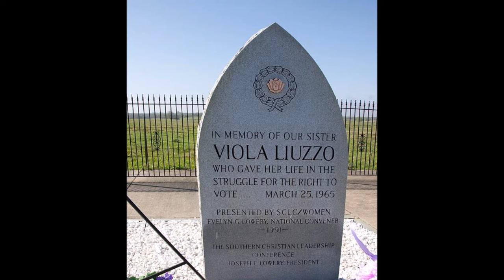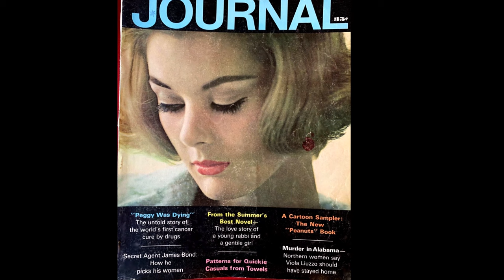HOOVER’S HEINOUS ATTACK ON VIOLA LIUZZO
Following the aftermath of her murder, let us never forget the injustice done to civil rights activist Viola Liuzzo. FBI Director, J. Edgar Hoover launched a false and heinous attack on her character, turning millions of Americans against a person they never even knew.